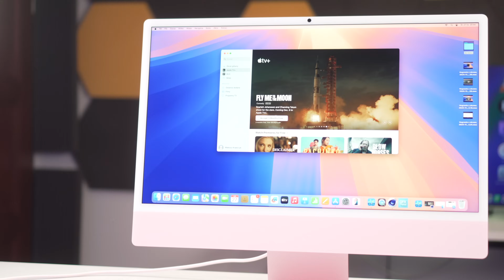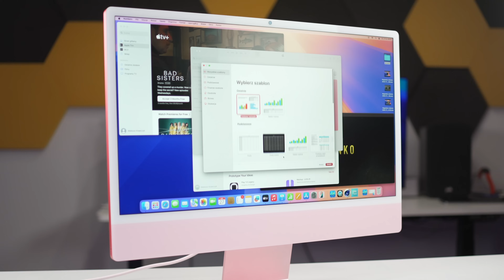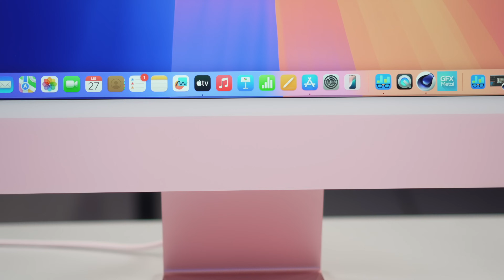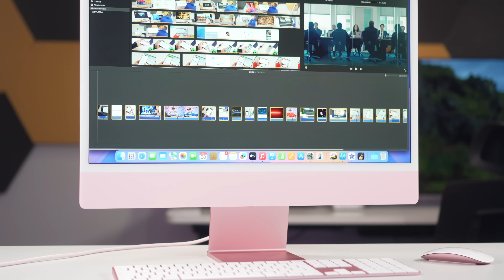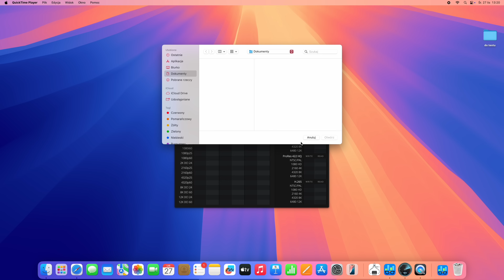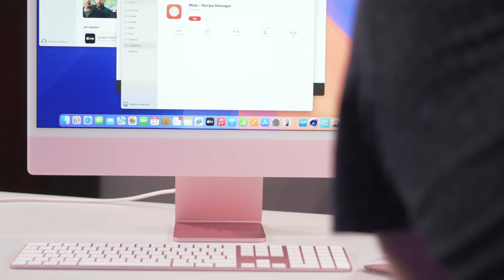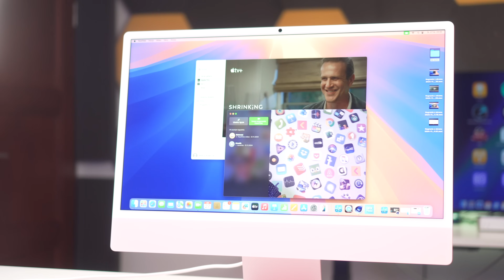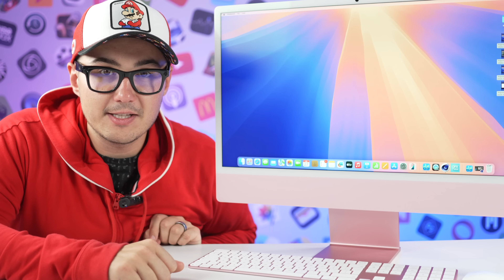iMac M4 recenzja: Może ZASKOCZYĆ i ROZCZAROWAĆ jednocześnie! Zobacz przed zakupem aby NIE ŻAŁOWAĆ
Test, recenzja iMac M4 z 2024! Czy warto kupić iMac 24" M4? Jaka jest moja opinia o iMac M4? Kup produkty Apple w lepszych cenach ↘️ iMac M4

0:00 Recenzja iMac M4
2:58 Czy warto kupić iMac M4?
14:30 Podsumowanie test iMac M4

▶️ CZEŚĆ, Z TEJ STRONY MATEUSZ KRAWCZYK. W DZISIEJSZYM FILMIE TEST IMAC M4 Z 2024, RECENZJA IMAC M4 Z 2024, CZY WARTO KUPIĆ IMAC 24" M4?, OPINIA IMAC M4 Z 2024, JAKI KOMPUTER APPLE KUPIĆ W 2025?, JAKI KOMPUTER APPLE KUPIĆ W 2024?, JAKIEGO MACA KUPIĆ W 2025?, JAKIEGO MACA WYBRAĆ I KUPIĆ W 2024?, REVIEW IMAC 24" M4, MAC MINI M4 RECENZJA,

💻 NA CZYM PRACUJE I Z CZEGO KORZYSTAM:
❗️ OPROGRAMOWANIE:

🎵 MUZYKA:
Lexin_Music